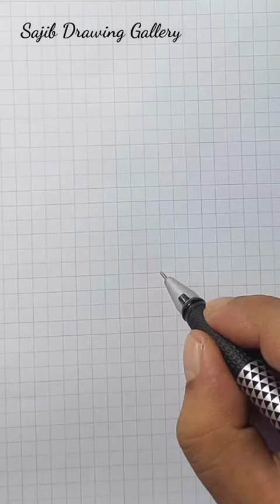3d illusion drawing easy